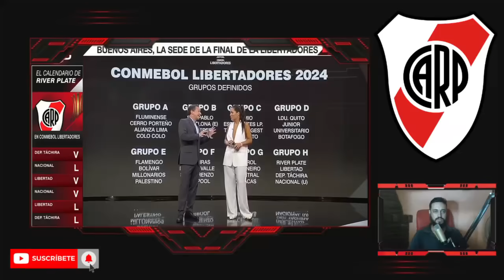PERIODISTAS ASEGURA QUE RIVER SERA EL CUCO DE ESTA LIBERTADORES